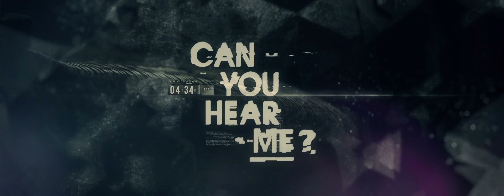Death of a band - Hardpack "Can you Hear Me?" HD [Official MV] shot with Canon 5D3 & Filmconvert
A final one-fingered farewell to HK's music industry from local rock band Hardpack.

Directed by Victor Manggunio
Produced by Edgar Tang for Noodle ltd

Technical details:
Shot with a 5DFree and a custom made GoPro 180 degree time slice rig.

Post Production and Editing by Seesaw Post

Digital Effects Lead: Dick Fai, Kinson
Editor: Orson

Typography by: Man Kit Lee

"Can You Hear Me?" by Hardpack

Written by: Adam Diaz (戴乾亨)
Lyrics by: Dash
OP: 8bit Orbit Limited / Y Pub (Admin by Universal Music Publishing Ltd.)
Music Arranged by: Hardpack
Mixed by: Brian McTernan
Mastered by: Ryan Smith
Drums Recorded and Produced by: Skot Suyama
Vocals Produced by: Krystal Diaz (戴晶兒) and Adam Diaz (戴乾亨)
Song Produced by: Adam Diaz (戴乾亨)

Lyrics:

這邊廂，跟我好好過
那邊廂，反轉攻擊我
打餐死扮蟹無見地，解釋嘥。氣

放空槍，大話連篇吹漲
愛馨香，歪理當真相
鮮花一直插在牛糞上，我只懂一句

我的不幸，是你的褔份，敵友不分，堆積怨恨
太多分裂，在瞬間出現，鷸蚌相爭，攻擊我夠狠
萬大事都不怕，我有我團結吧（攻擊我夠狠）
就是天不怕，你有你寒暄吧
就是天不怕，怕你快要倒下

應該都聽過一枝箭易折彎
應該都知道彎一紮箭就難
刀槍都不怕雖則我未夠班
一於爭口氣，咪當我劫匪

太誇張，突然間打仗
滿身傷，被圍剿點相
傷得起沒退避無退讓，預咗打一仗

How can I be something a little bigger than me?
Something I could be.